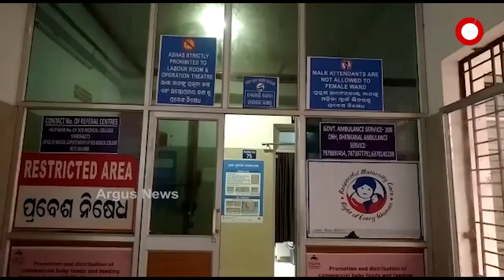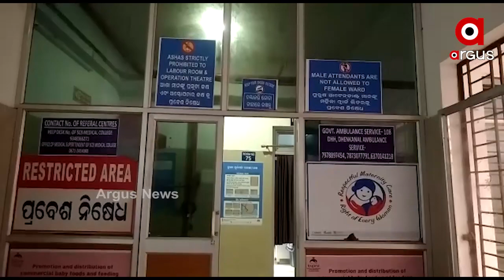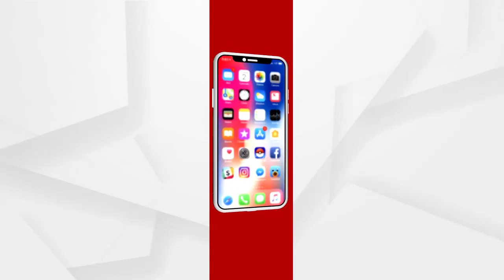ନାବାଳିକା ଜନ୍ମ ଦେଲେ ପୁତ୍ର ସନ୍ତାନ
ଢେଙ୍କାନାଳ ଜିଲ୍ଲା କାମାକ୍ଷାନଗର ଅଞ୍ଚଳରେ ଲଜ୍ଜା । ପୁତ୍ର ସନ୍ତାନର ଗର୍ଭବତୀ ହୋଇଛନ୍ତି ନାବାଳିକା । ଯାହାକୁ ନେଇ ସମଗ୍ର ଅଞ୍ଚଳରେ ଚର୍ଚ୍ଚା ଜୋର ଧରିଛି । ପ୍ରଥମେ ପ୍ରେମ ନିବେଦନ ଓ ପରେ ବିବାହ ପ୍ରତିଶ୍ରୃତି ଦେଇ ଶାରୀରିକ ସମ୍ପର୍କ ରଖିଥିଲା ପ୍ରେମିକ । ପରେ ଏକମାସର ଗର୍ଭବତୀ ଜାଣିବା ପରେ ଫେରାର ହେଇଥିଲା ପ୍ରେମିକ ...